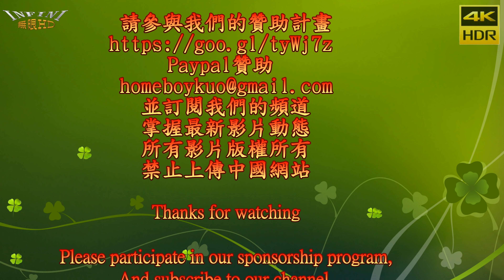【無限HD】心恩 蜜桃 軒軒熱舞6(4K HDR)@按摩椅活動